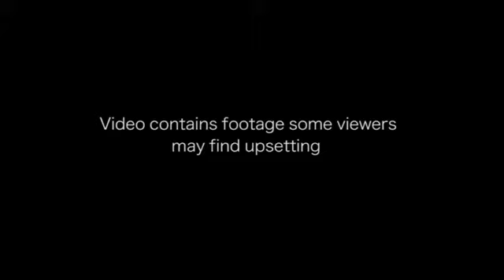Police investigating after hounds chase and kill fox in hunt